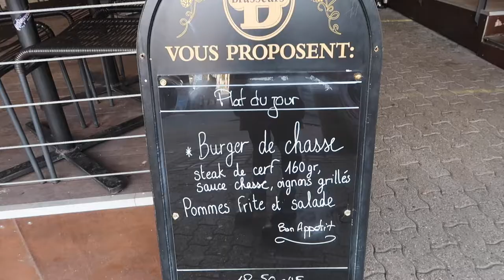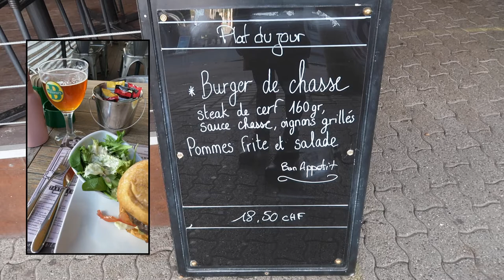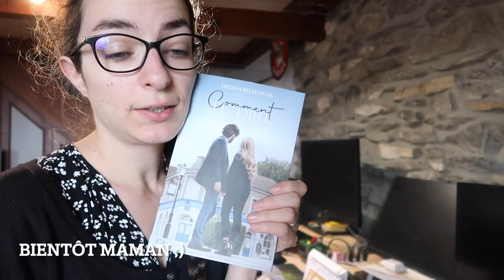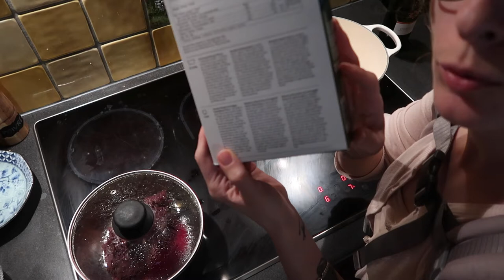[INSTANTS PARTAGÉS] #8 | Sion, ménage et lessive maison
Bonjour et bienvenue dans ce vlog, je vous emmène balader un peu dans la capitale du Valais, Sion ! On va aussi faire de la lessive en poudre maison, du risotto, cueillir des courges, et un brin de ménage.

Je filme avec un appareil photo Canon G7X Mark II
Cette vidéo est montée avec IMovie

N'hésitez pas à venir me suivre sur Instagram @Calisla